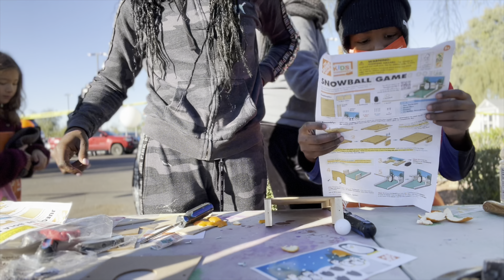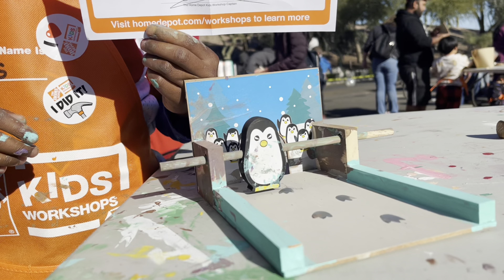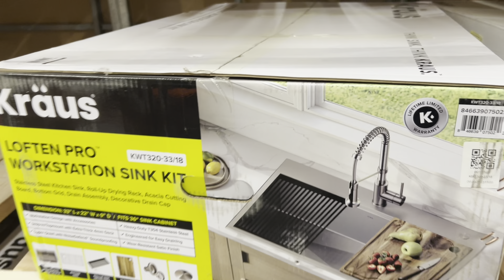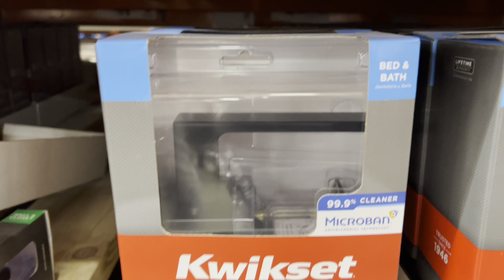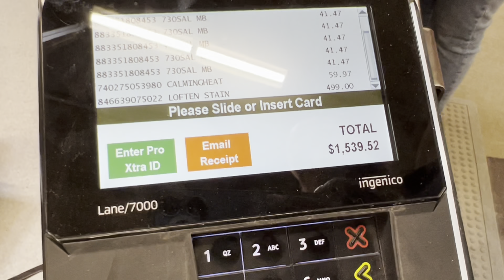Rais’ first football game, family vlog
Hey kings and queens, we hope you guys enjoy this video of my family and I spending quality time over the weekend. In this video you will see Rais at his very first bever football game. We were all so proud of him for scoring the winning touchdown.